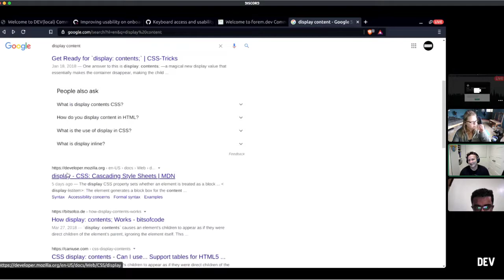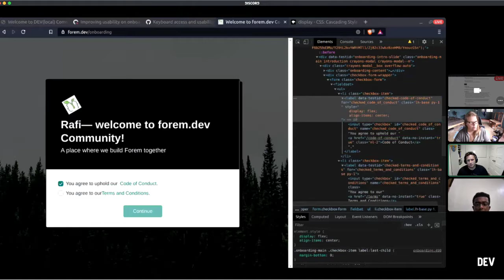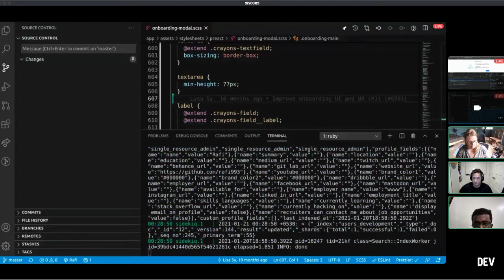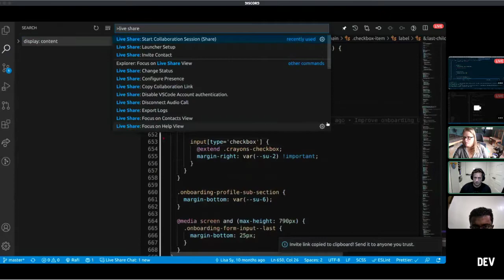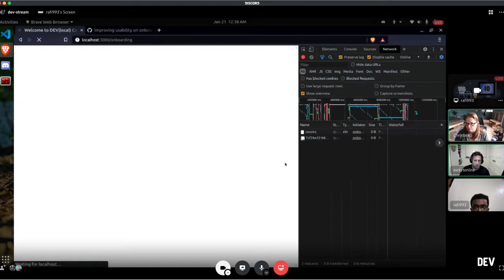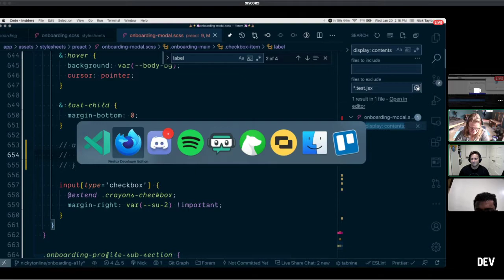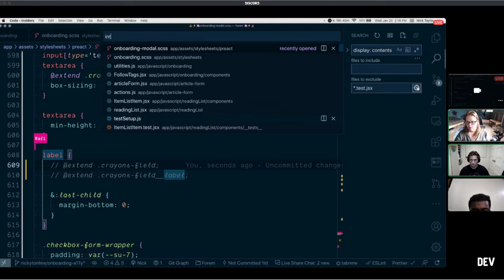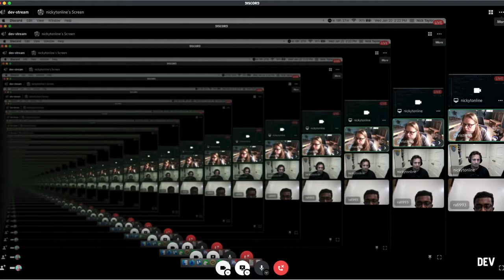Pair Programming with Rafi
Forem team members Nick Taylor and Christina Gorton were joined by open source contributor Rafi on Wednesday Jan. 20th at 1pm ET on thePracticalDev Twitch stream to work on an open PR.